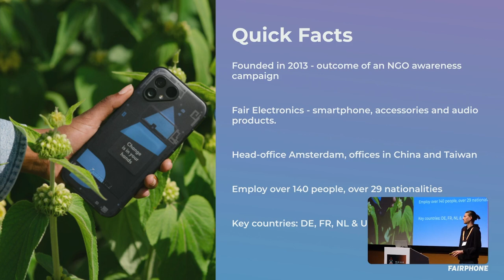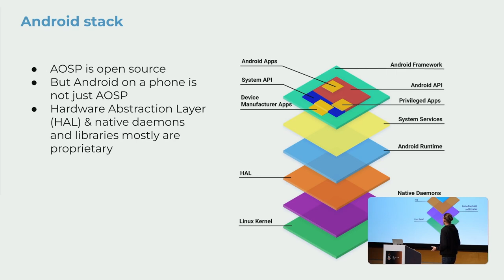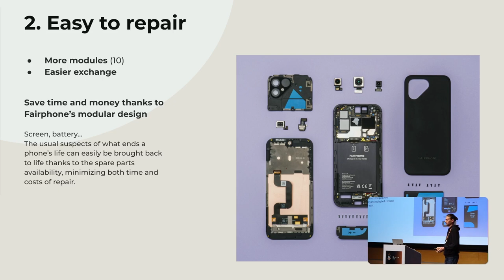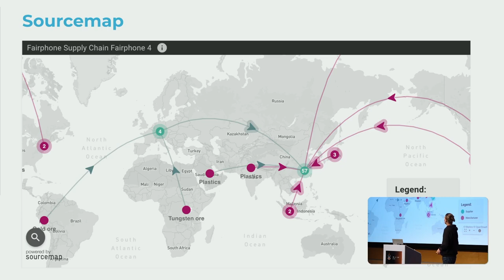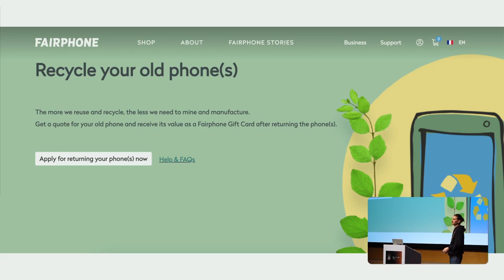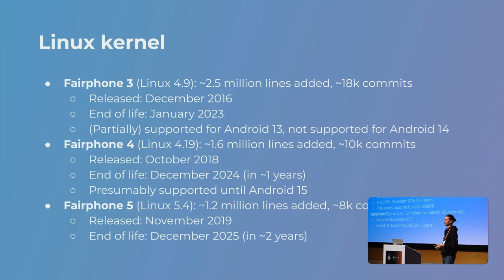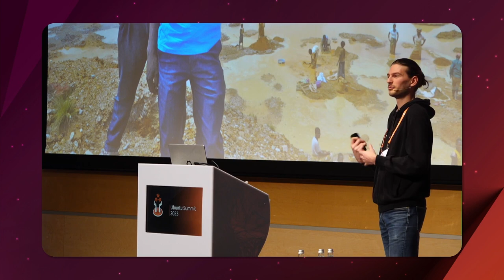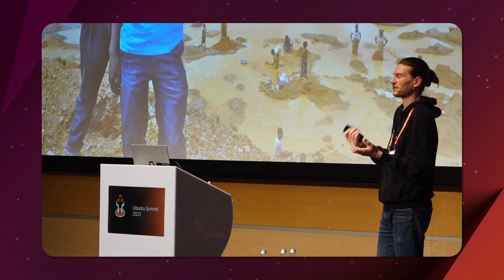Open Source for Sustainable and Long lasting Phones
Open Source for Sustainable and Long lasting Phones by Luca Weiss

The digital revolution promises us an ever better future for people and the planet. However, while its environmental cost is quite known nowadays, the societal and geopolitical issues triggered are more hidden and taboo. From the extraction of minerals to recycling without forgetting the planned obsolescence, the digital industry is a revolution that is far from keeping all its promises of a radiant future.

One of the main means for reducing the environmental footprint of digital technology is to extend the lifespan of our devices. Fairphone is a European manufacturer that designs and produces smartphones with the goal of having a lower environmental footprint and better social impact than the norms in the electronics industry. We will speak about how, at Fairphone, we fight planned obsolescence, we will see how the eco-design of hardware modularity is one key for longevity but we will also see the role of open source to make our devices last longer from a software perspective.